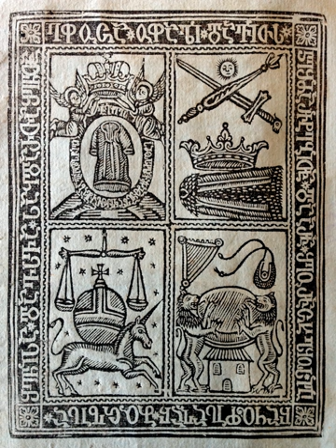Kingdom of Imereti | Wikipedia audio article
This is an audio version of the Wikipedia Article:
Kingdom of Imereti

00:01:18 1 Kings of Imereti
00:01:27 1.1 First House of Imereti
00:02:17 1.2 Second House of Imereti
00:05:12 1.3 Heads of House of Imereti after 1815

- Socrates

SUMMARY
The Kingdom of Imereti (Georgian: იმერეთის სამეფო) was a Georgian monarchy established in 1455 by a member of the house of Bagrationi when the Kingdom of Georgia was dissolved into rival kingdoms. Before that time, Imereti was considered a separate kingdom within the Kingdom of Georgia, to which a cadet branch of the Bagration royal family held the crown beginning in 1260 by David VI after he revolted against the Mongolian rule and fled to Abkhazia.  This was due to the Mongolian conquest of the 13th century which decentralized and fragmented Georgia, forcing the relocation of governmental centers to the provinces. Imereti was conquered by Giorgi the Brilliant, who was subject to the Mongols, and united with the east Kingdom of Georgia.  From 1455 onward, however, the kingdom became a constant battleground between Georgian, Persian, and Turkish forces. On 25 April 1804 Solomon II of Imereti accepted Russian vassalage and in 1810 he was removed from the throne.  Throughout the course of that time, Mingrelia, Abkhazia and Guria princedoms declared their independence from Imereti and became their own governments.  In Persian - Azeri nomenclature the name of the region is changed to "baş açıq" which literally means "without a head scarf".